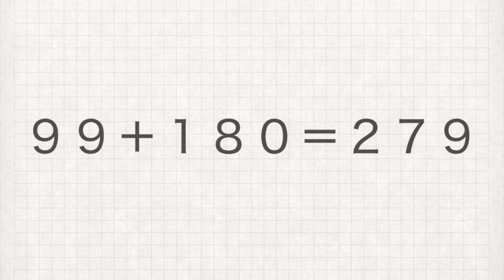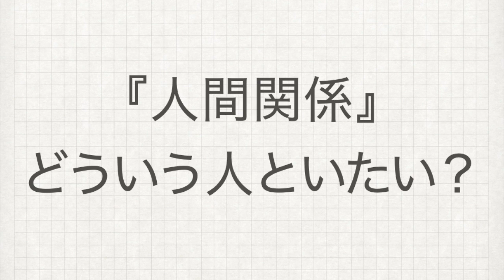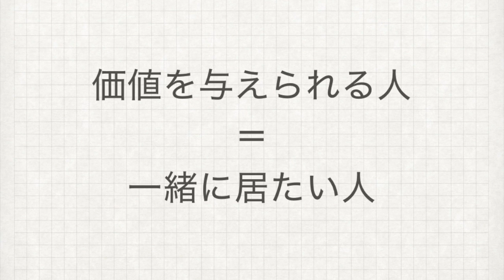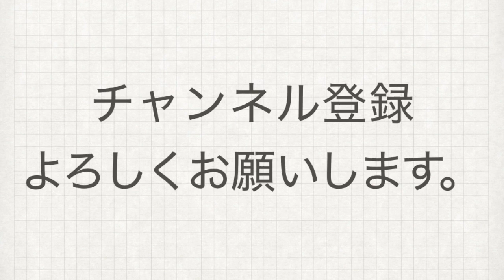「信頼はこうして生まれる」信頼の物理法則とは？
コミュ力を根本から上げる１週間集中講義（無料）

【特典あり】
◇コミュ力アップの速度を爆発的に上げる超重要な３つのポイント（電子書籍）

◇ポジティブな心を科学的に作り上げる！『ポジティブシンキングノート』（音声教材×７本・レポート２つがまとめられた電子教材）

◇Water＋（有料講座）で話した、コミュ力アップに欠かせない重要な知見をまとめたPDF（実際の音声ファイルを５本分収録）

◇毎日１８時に届く、人間力を向上させるメルマガ（実はこれがメイン）
今すぐ、無料ですべてを手に入れる

【僕が尊敬している方々】
松下幸之助さん　本田宗一郎さん　アンソニー・ロビンズさん　本田健さん　ホリエモンさん(堀江貴文さん）　近藤麻里恵さん　佐々木 圭一さん　スティーブン・コビー博士　瀧本 哲史さん 心屋仁之介さん
Mel Robbins 　メンタリスト DaiGoさん 本田健さん
大愚元勝さん  斎藤一人さん Bilingirl Chikaさん
DJあおいさん　鴨頭嘉人さん　クリスの部屋
島田紳助さん　武井壮さん　松本人志さん
孫正義さん　イチロー選手

【関連ワード】

信頼　信頼関係　信頼される人
物理法則　人間関係　信頼を得る　信頼される
コミュニケーション　コミュ力
関心　相手に関心　コミュニケーション上手くいく
セイラ　かーりぃ　自分らしく生きる

一瞬で相手の内面を読み取り、信頼を勝ち取る逆転の発想術　by メンタリスト DaiGo